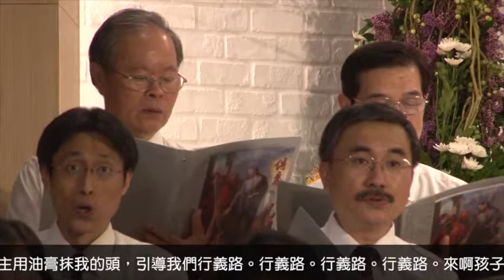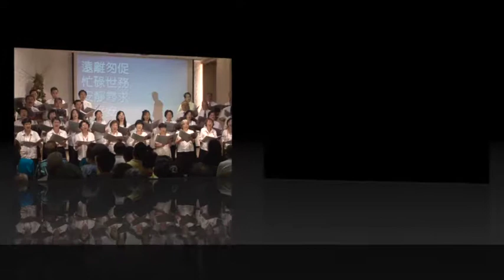神的平安-傳愛詩班天母福音堂音樂佈道9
遠離匆促忙碌世務，安靜尋求神平安，
脫離世俗空虛愁煩，親近基督得釋放，
脫離浮世喧嘩吵鬧和生活狂亂步調，
來到此處信徒歡聚同來尋求神平安。平安。
在神美善青翠草場，我眾心靈得安歇，
我神憐恤如水湧流，賜我飲用得舒暢，
與主共享生命筵席，我眾信徒得飽足，
主用油膏抹我的頭，引導我們行義路。行義路。
來啊孩子帶你重擔生活苦惱與煩憂，
在十架前交托耶穌讓祂在生命掌權，
祂能解你生命飢渴使你心靈得滿足，
只要你能捨棄老我，所有盼望可實現，